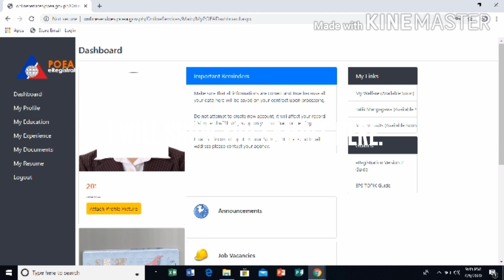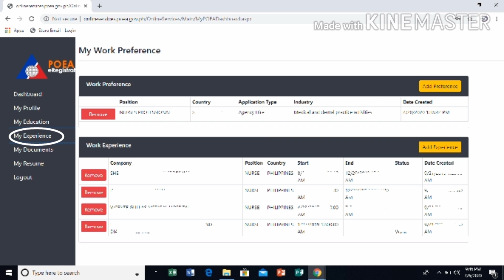EREGISTRATION VERSION 2 ONLINE - POEA (NEWEST VERSION 2020)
Its all about the step on how to register on poea eregistration version 2.0 (latest version 2020)